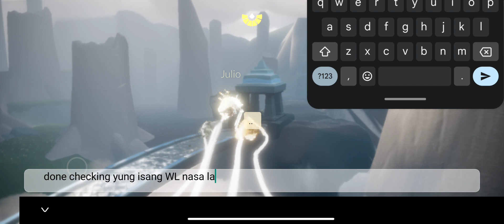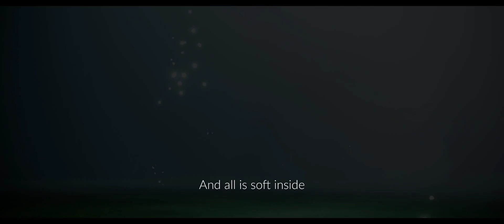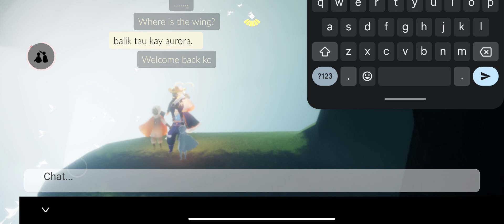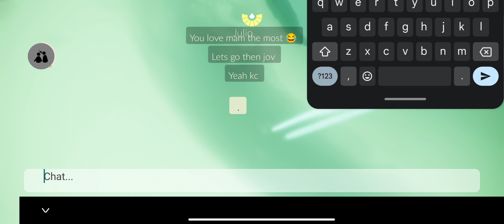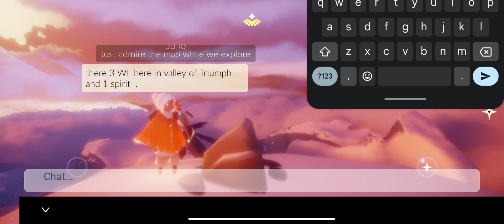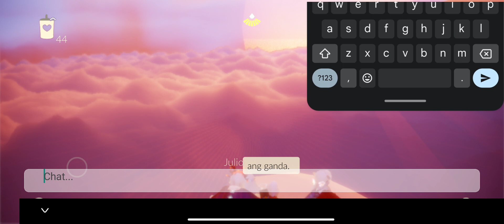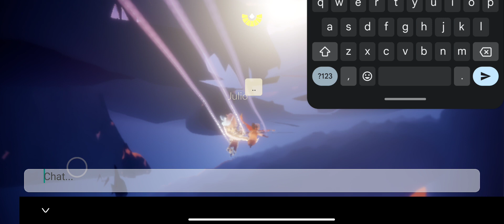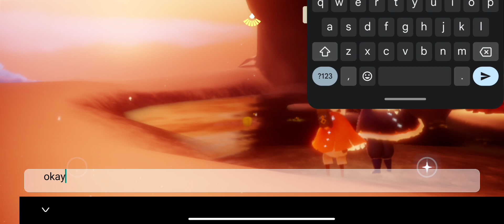Sky: Children of the Light with veterans (Live Version of the Game)